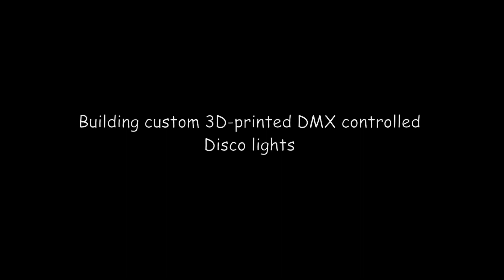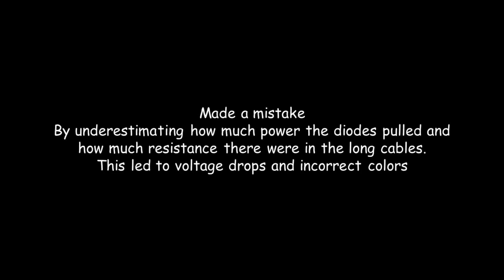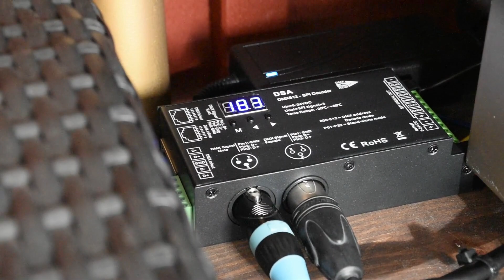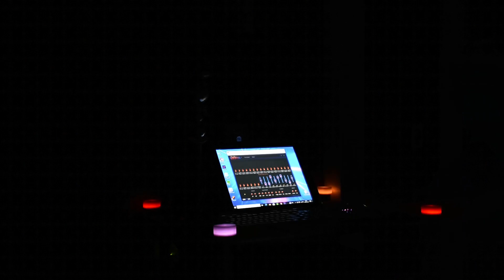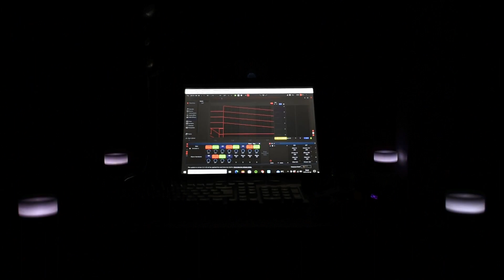Custom Made 3D Printed DMX Controlled Disco Lights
How I built 3D-Printed lights of my own design, that are connected by dmx to the disco equipment. I also built the shelf that the lights sits on from scratch. Do you want to see how I built the shelf?

Powersupply:
Velain Powersupply 5 V 6 A 30 W

Leds:
YUNBO WS2812B LED 5V

DMX Decoder:
Led DMX512 to SPI Decoder DMX Converter 1024 Dots TTL Pixel Controller DSA